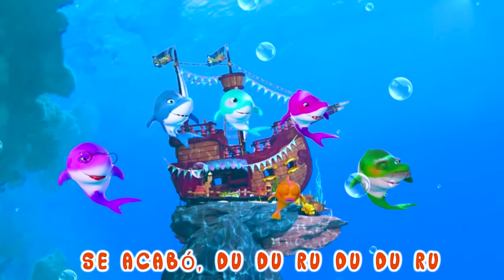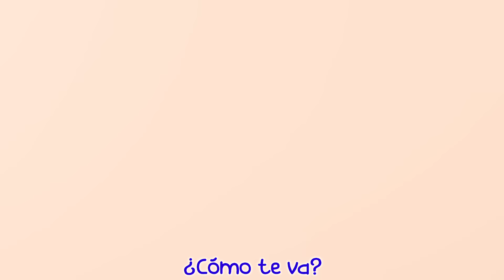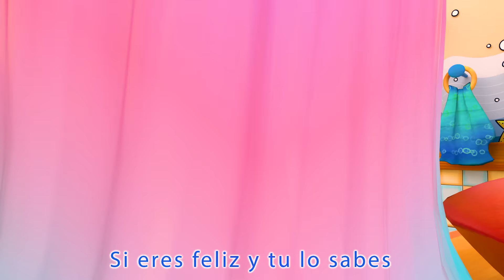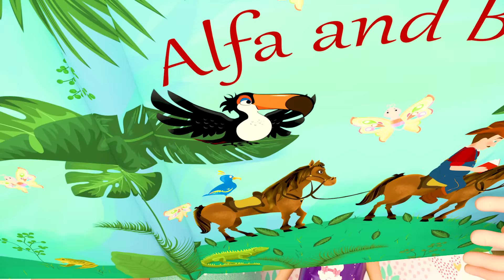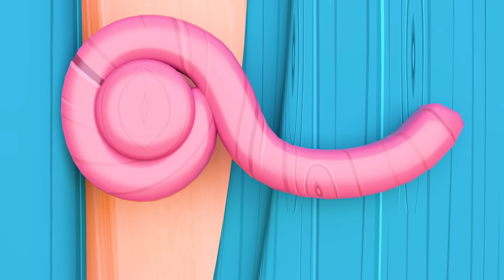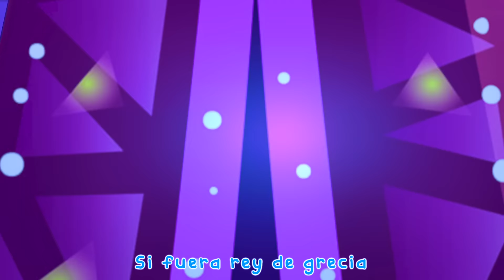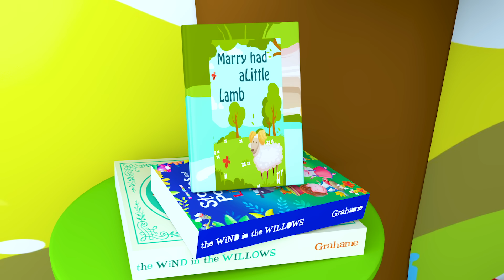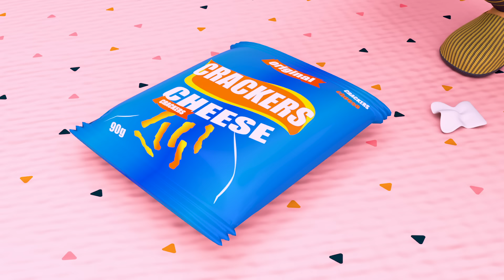¡Mami Eres Encantadora! | Canciones Infantiles de Bebé Juan | Banana Cartoon Español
“Todos los miembros de la familia de Charles decidieron hacer algo hoy…Charles y Cole están jugando al ajedrez en el parque pero el clima empieza a llover…Cole juega en el columpio pero está lloviendo…Coco va al parque a jugar pero está lloviendo otra vez …vamos a saber qué harán Cali y Lilly…»

¡Puedes hacerlo! ¡Únete a JJ y sus compañeros de clase y aprende con ellos a nunca dar por vencidos y a seguir adelante!

Acerca de Banana Cartoon Español:

La animación 3D y las canciones de Banana Cartoon Español crean un mundo dedicado a las experiencias cotidianas de los niños pequeños. Además de ayudar a los niños en edad preescolar a aprender letras, números, sonidos de animales, colores y más, los videos imparten lecciones de vida prosocial, brindando a los padres la oportunidad de enseñar y jugar con sus hijos mientras ven los videos.